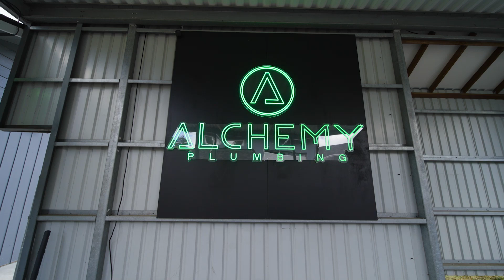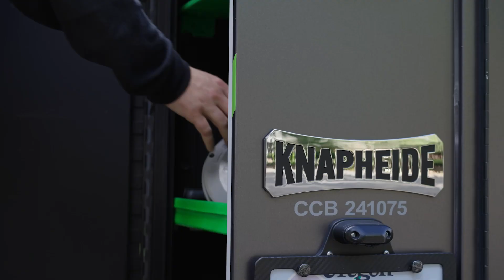KNAPHEIDE CUSTOMER STORY: Alchemy Plumbing’s KUV’s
“@AlchemyPlumbing shares the inside scoop on how the Knapheide KUV is a total game-changer for their business!”

Welcome to the world of Alchemy Plumbing, where exceptional craftsmanship and attention to detail blend seamlessly to create extraordinary plumbing solutions. As the fastest-growing plumbing company in the Pacific Northwest, we take pride in delivering unparalleled services that surpass all expectations.

Led by our dedicated founder, Jaime Smith, Alchemy Plumbing has established itself as the go-to address for top-notch plumbing services in the region. With a keen focus on quality, our team of highly skilled professionals strives to provide nothing short of excellence with every project we undertake.

One of our standout features is our unrivaled truck designs and build-outs, setting us apart as pioneers in the industry. We understand that the right tools can make all the difference, and that's why we have invested our expertise and creativity to create the best-in-class plumbing trucks. Our meticulously crafted designs and superior build-outs ensure that our technicians are equipped with the most efficient and cutting-edge equipment to handle any plumbing challenge.

In addition to our exceptional services and innovative truck designs, Alchemy Plumbing has recognized the power of social media marketing. We have harnessed its potential to connect with our customers, share our expertise, and showcase our remarkable achievements. By leveraging the latest digital platforms, we maintain an active and engaging online presence to keep you informed and involved every step of the way.

At Alchemy Plumbing, we believe that plumbing is more than just a service; it's an art form. We approach every project with passion, creativity, and a commitment to excellence. Whether it's a residential repair, commercial installation, or large-scale plumbing project, we bring our unparalleled expertise and unwavering dedication to ensure superior results.

Experience the transformative power of Alchemy Plumbing as we turn the ordinary into something extraordinary.